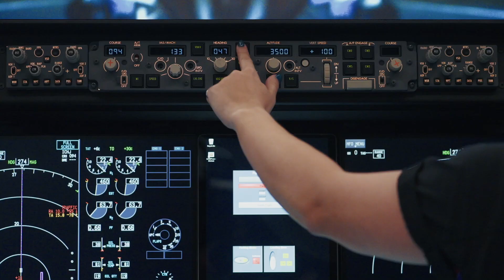Start with FIRST. Get Anywhere. (:60)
For more than 35 years, FIRST has used engaging youth robotics programs to prepare young people to “get anywhere,” inspiring them to build futures tailored to their unique talents and interests. Hear from FIRST founder and renowned inventor Dean Kamen, plus FIRST alumni Erin, Logan, and Sarah, about how FIRST helps students build their skills today in preparation for the jobs of tomorrow.

Start with FIRST. Get Anywhere.